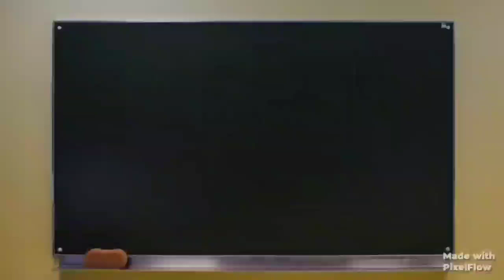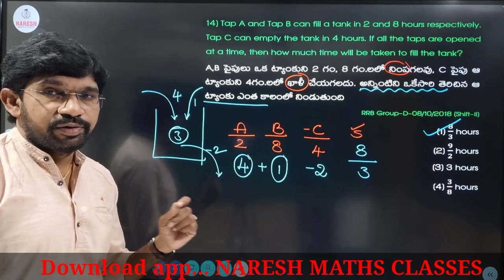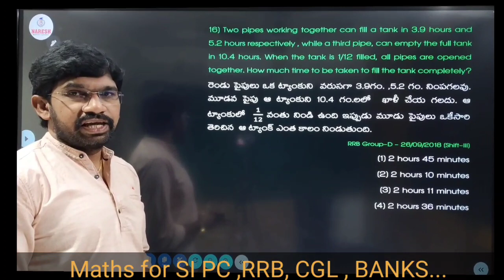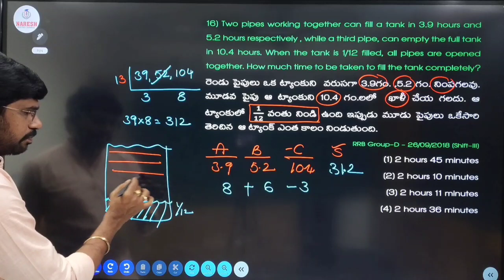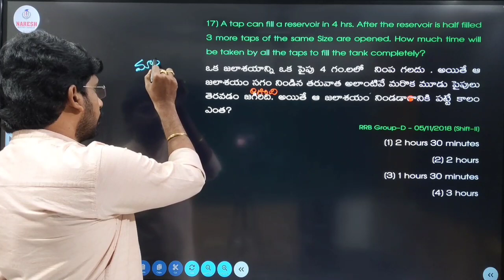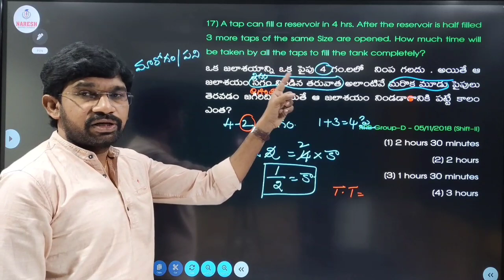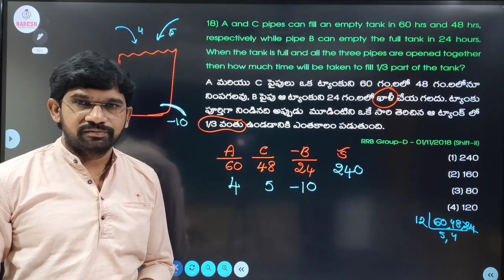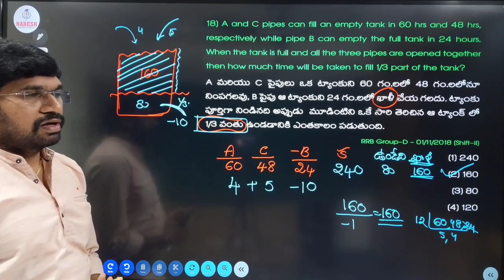PIPES AND CISTERN #3 : GROUP D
NARESH MATHS CLASSES